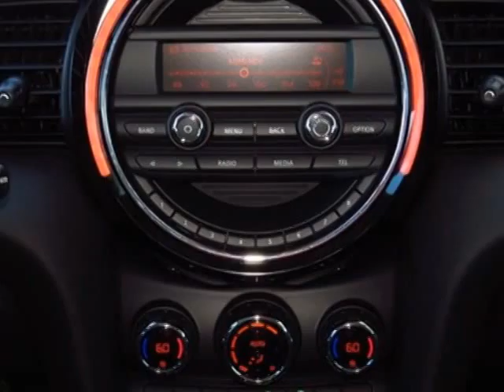2015 MINI Cooper Hardtop 2dr Coupe S Hatchback - Phoenix, AZ